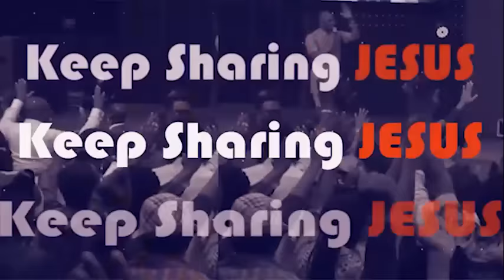LET THE GATES OF NOVEMBER BE OPEN NOW - APOSTLE JOSHUA SELMAN